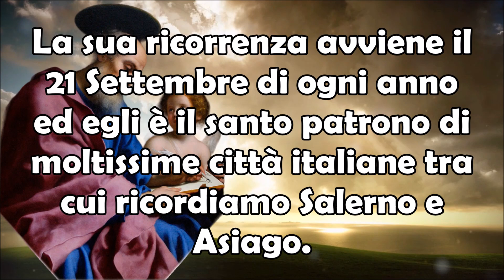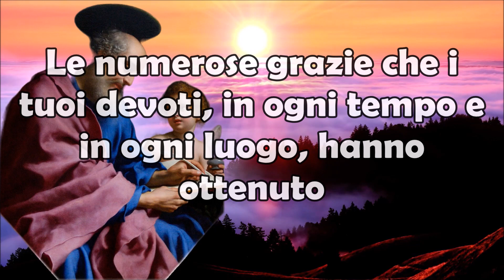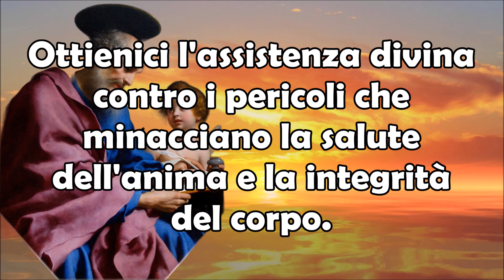21 Settembre, Preghiera a S. Matteo Apostolo, Difendici Contro Pericoli che Minacciano Anima e Corpo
21 Settembre | Preghiera a San Matteo Apostolo ed Evangelista | Difendici Contro i Pericoli che Minacciano Salute dell'Anima e Integrità del Corpo.